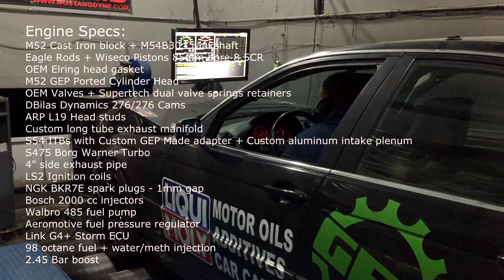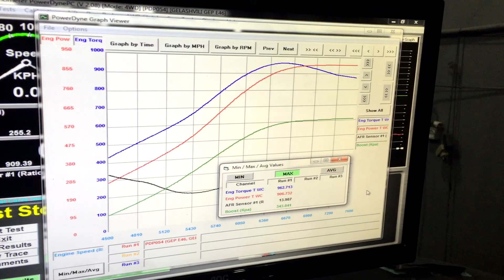1100+HP BMW E46 by GEP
GEP Built E46 Turbo makes 906whp (1100+HP) 962wnm on 98 octane with water/meth injection.

M52 3.0 Forged bottom end.
Engine was built 2013 and have seen a lot of load and abuse.
this is same engine that nailed several modified GTRs on highway.

are you looking for:
Remote ecu tune?
S54 ITB to M52 head adapter?
Custom twin or triple disc clutch kit for big power?
Link ECU for your car?
ECU tune for stock vehicle?

then send us private message now!

Like our page on Facebook: gelashvili performance